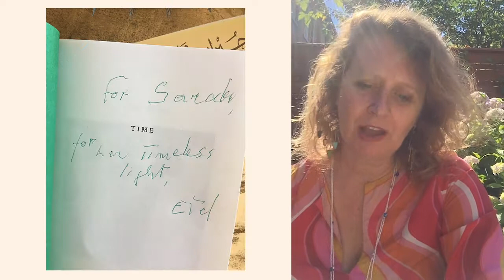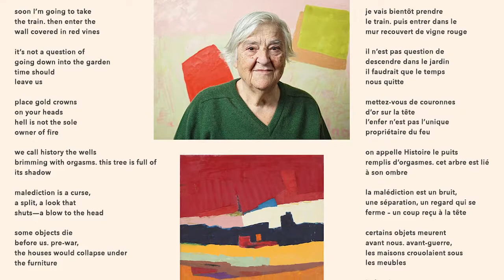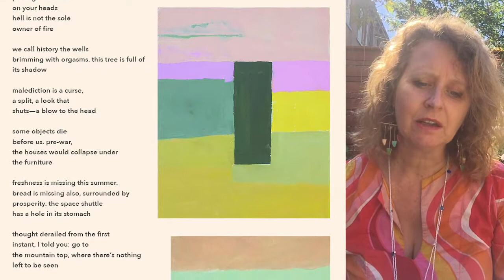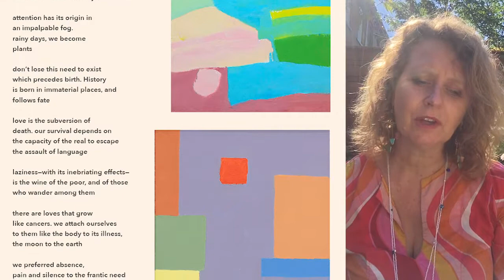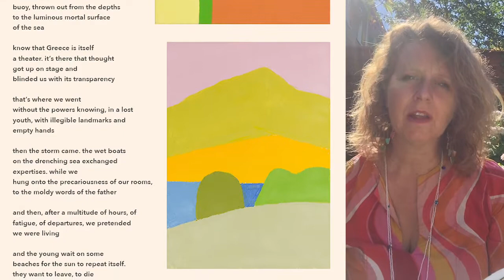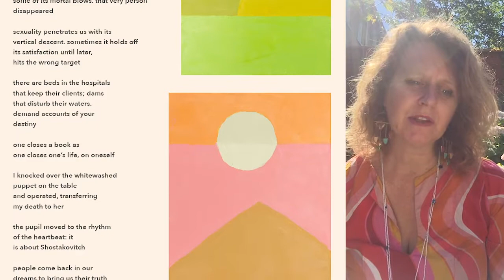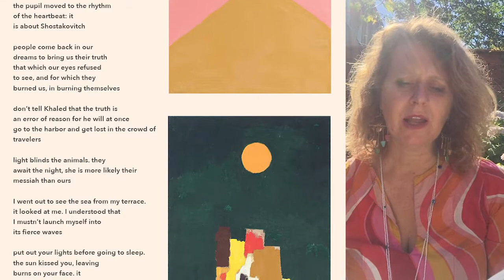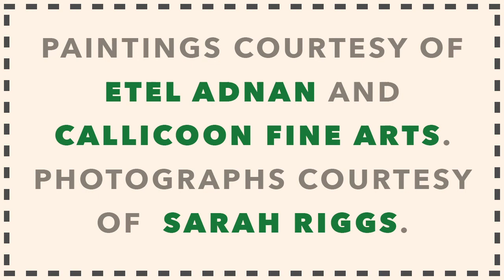Poets House Presents: Etel Adnan & Sarah Riggs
This bilingual program brings together legendary poet and painter Etel Adnan with poet and translator Sarah Riggs in a collage of readings from Time in French and English and images of Adnan’s paintings. Special thanks to Marie Regan for the audio recording of Etel Adnan, and for providing text in French. Painting images courtesy Etel Adnan and Callicoon Fine Arts. Photographs courtesy of Sarah Riggs.

Sarah Riggs is the author of six books of poetry in English: Waterwork (2007), Chain of Minuscule Decisions in the Form of a Feeling  (2007), 60 Textos (2010), Autobiography of Envelopes (2012), Pomme & Granite (2015) and most recently, Eavesdrop (2020). She has translated and co-translated six books of contemporary French poetry into English, including most recently Oscarine Bosquet’s Present Participle and Etel Adnan’s Time, winner of a Griffin and Best Translated Book Award, and nominated by PEN and Lambda. Sarah Riggs lives in Brooklyn, NY.

Etel Adnan was born in Beirut, Lebanon in 1925. She studied philosophy at the Sorbonne, U.C. Berkeley, and at Harvard, and taught at Dominican College in San Rafael, California, from 1958–1972. In solidarity with the Algerian War of Independence (1954–1962), Adnan began to resist the political implications of writing in French and became a painter. Then, through her participation in the movement against the Vietnam War (1959–1975), she began to write poetry and became, in her words, “an American poet.” Adnan is the author of more than a dozen books in English, including Sea and Fog (2012), winner of the Lambda Literary Award for Lesbian Poetry and the California Book Award for Poetry. In 2014, she was awarded one of France’s highest cultural honors: l’Ordre de Chevalier des Arts et Lettres. Her paintings have been widely exhibited, including Documenta 13, the 2014 Whitney Biennial, and The New Museum.